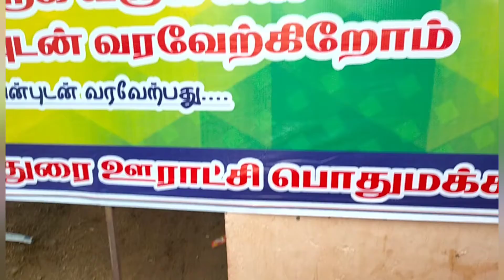மக்களின் பிரச்சினைகளை நாங்களே தேடிவந்து தீர்த்துவைப்போம்